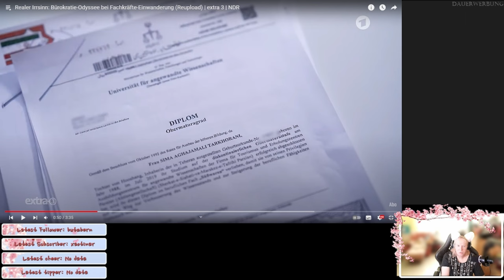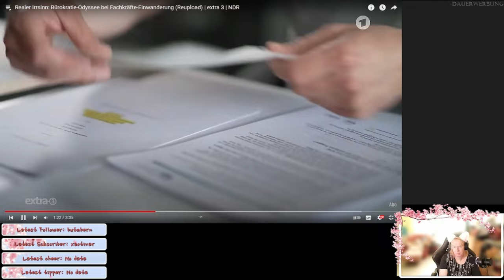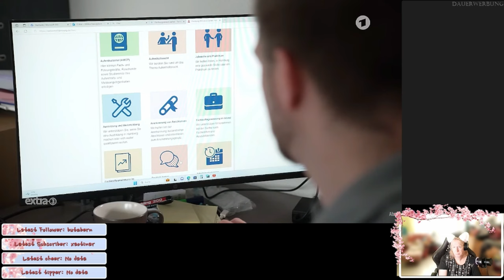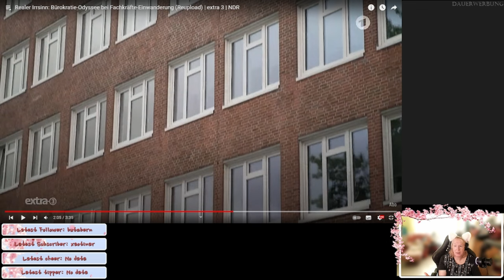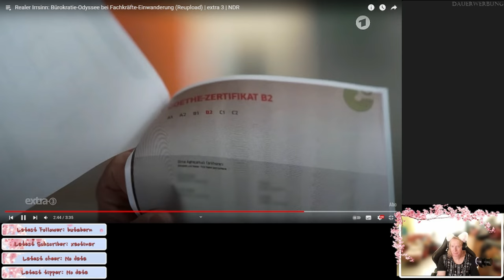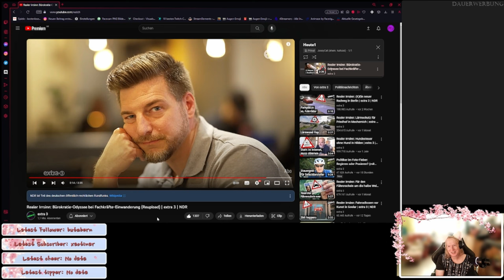Fachkräfte müssen ran - Realer Irrsinn - ReactTime mit JossysCat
Da brauchen wir Fachkräfte und das Amt kann sogar helfen, aber dann legen sie sich lauter Steine in den Weg. so geht Deutschland unter!